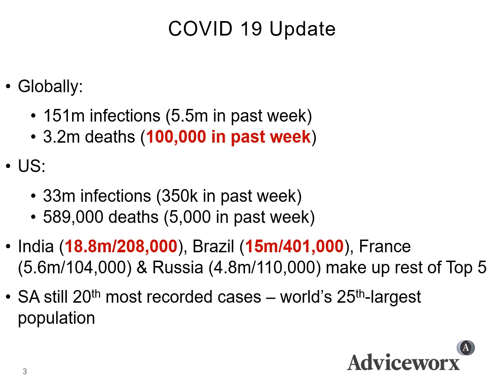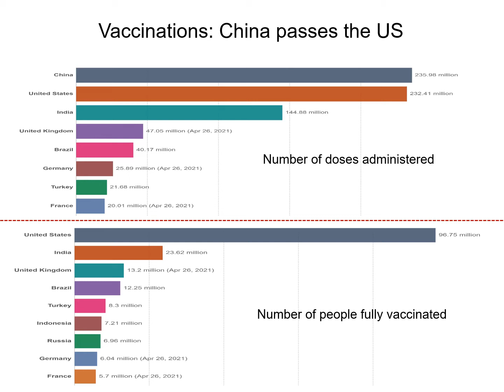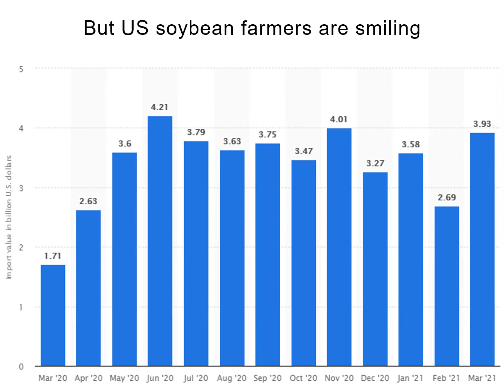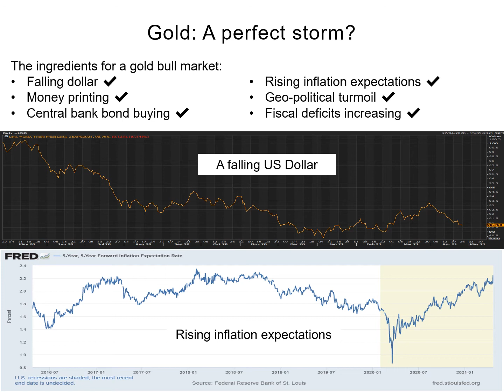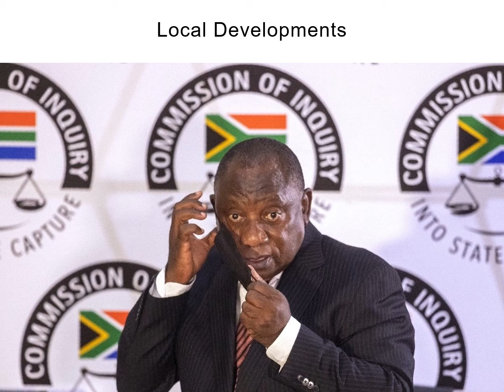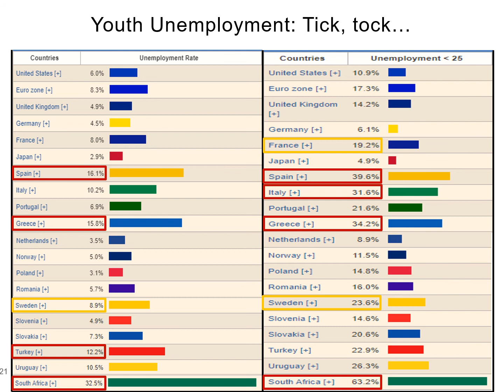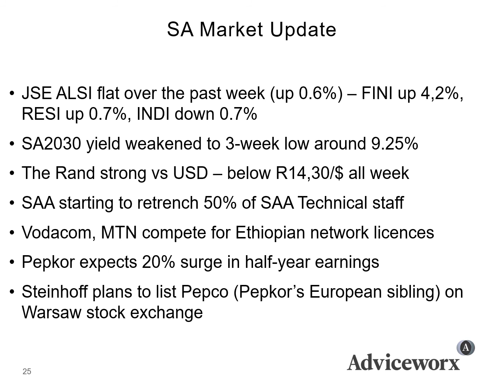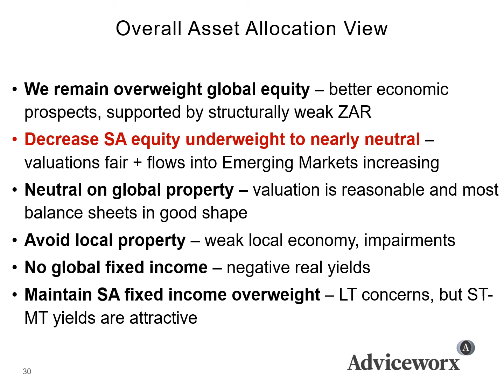Ekonomiese & Markoorsig 30 April 2021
Louis Rossouw, Portefeuljebestuurder by Adviceworx Private Client Securities, gesels oor die COVID10-pandemie en die invloed daarvan op die ekonomie en beleggingsmarkte. Hy sit ook Adviceworx se siening oor die huidige beleggingsklimaat en vooruitsigte vir die res van die jaar uiteen.